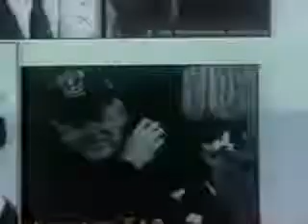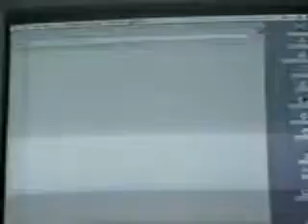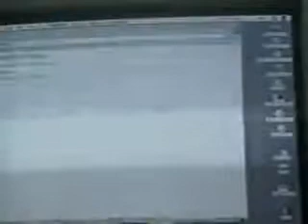1996 - TV Gazeta - Internet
Entrevista sobre o uso da Internet em campanhas eleitorais em 1996